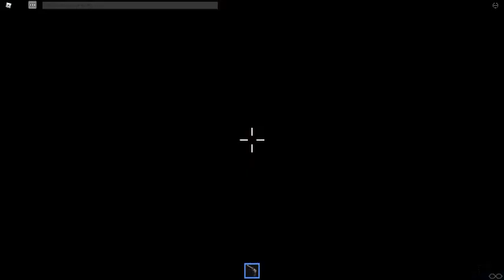mm3 La partie 1 sur Roblox